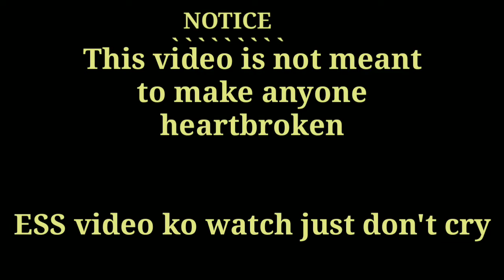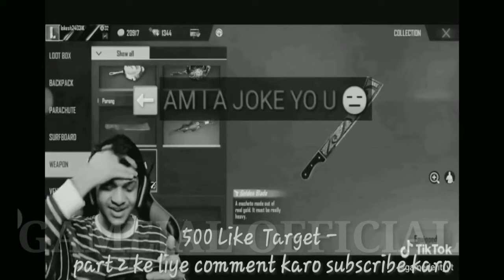LOKESH GAMER THUG LIFE BEST MEMES OF LOKESH GAMER - LOKESH NOOB MEMES